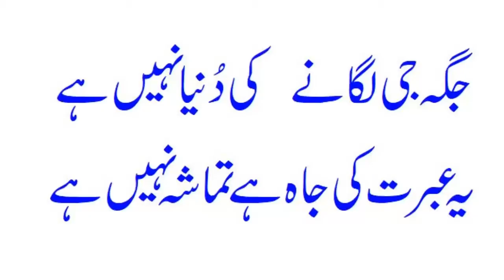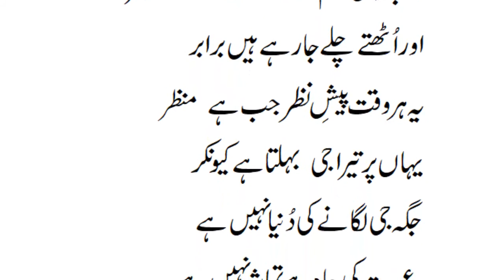Jagah jee lagane ki dunya nhi hai | urdu poetry | life reality.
Jagah jee lagane ki dunya nhi hai urdu lyrics.